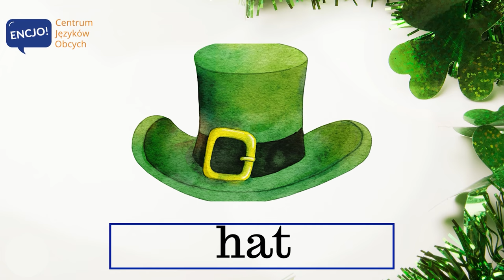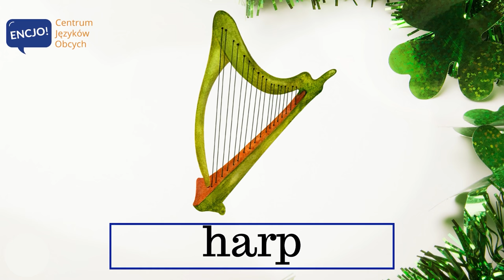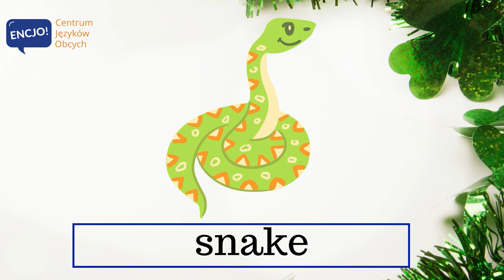Dzień Św. Patryka po angielsku | St. Patrick's Day in English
W dzisiejszym odcinku usłyszysz poprawną wymowę i poznasz przydatne słówka z kategorii dzień Św. Patryka po angielsku. Jest to bardzo popularne święto w Irlanii jak i na całym świecie. Są to jedne z podstawowych słów, które poznajemy ucząc się języka angielskiego i bardzo często używane w small talk po angielsku. I tak samo jak w języku polskim tak i w angielskim ich znajomość jest bardzo pomocna w życiu codziennym. Dowiesz się między innymi jak powiedzieć  podkowa, tęcza czy koniczyna 💬 Dla lepszego utrwalenia powtarzaj zwroty razem ze mną ;-)